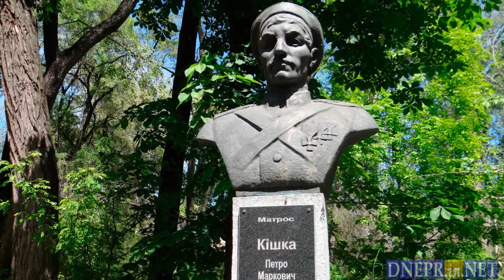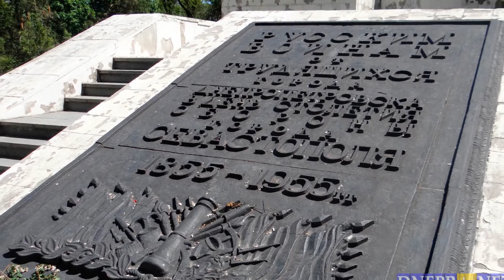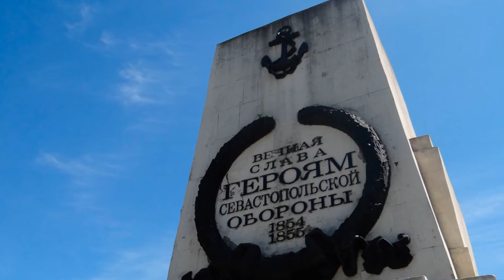Памятник героям обороны Севастополя 1854 - 1855 годы в Днепре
Памятник героям обороны Севастополя открыт в 1955 году. Открытие памятника приурочено к столетию обороны Севастополя в Крымской войне.

Архитектор О.Б. Петров.

Крымская война завершилась осадой Севастополя. Защитниками были моряки. Героическая оборона Севастополя продолжалась 11 месяцев и принесла ему мировую известность.